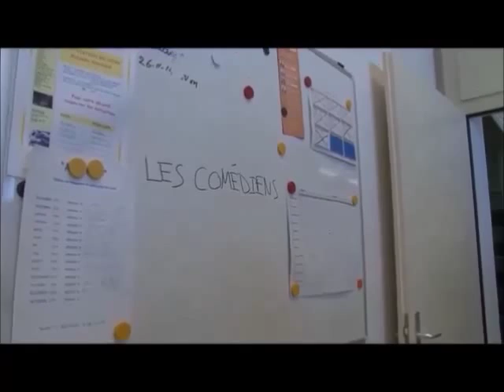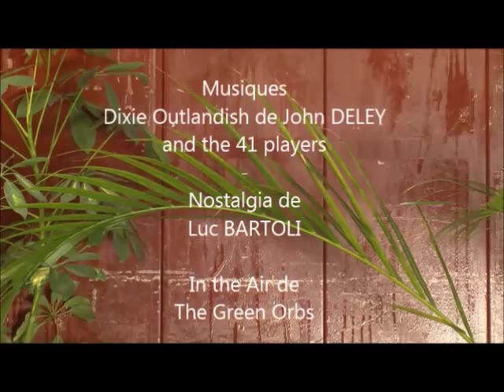Making of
Court-métrage tourné en décembre 2014.